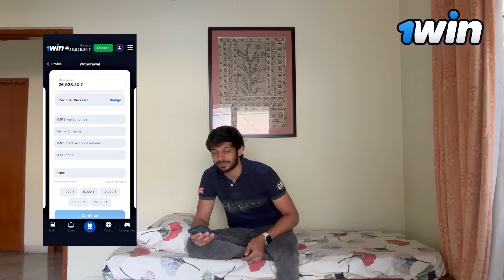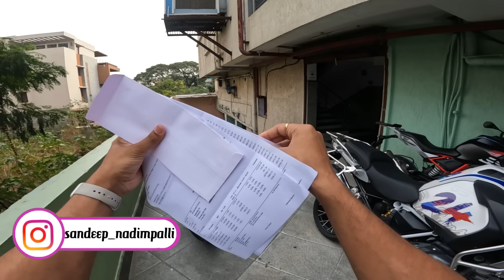Paid 7,70,000/- Rupees for my BMW GS1250 Adventure | Sandeep Nadimpalli | Telugu